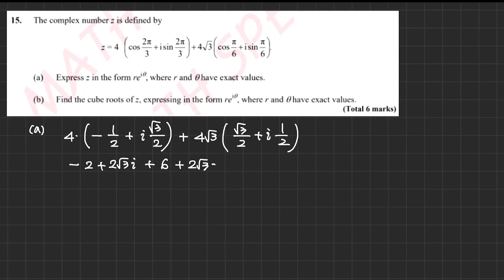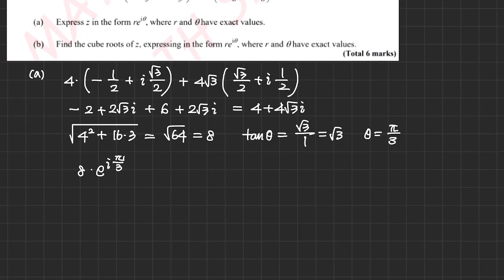IB MATH AA HL PASTPAPER [Topic 1.5 Complex numbers] [기출문제]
[Topic 1.5 Complex numbers] [기출문제]

IB MATH AA HL 기출문제
1999년~2020년까지의 기출문제를 단원별로 정리
정리된 문제에 대한 풀이 영상입니다.